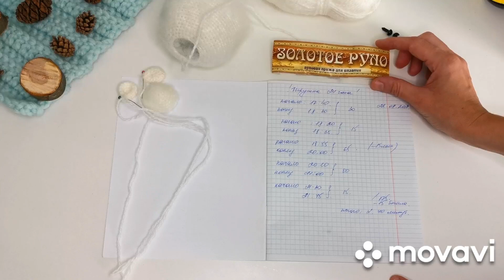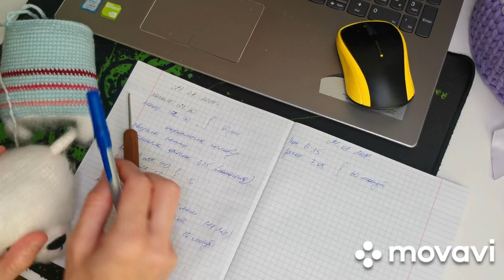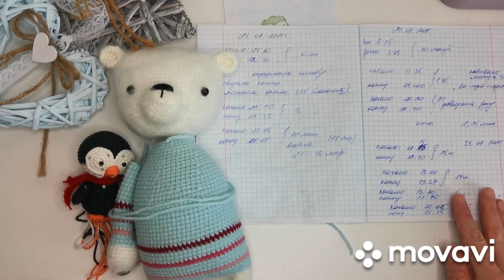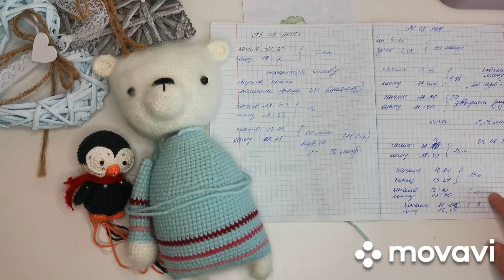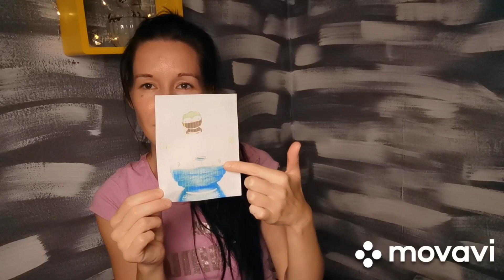как связать игрушку без мастер класса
Приглашаю к просмотру процесса, создания игрушки!!

Мой первый марафон 🥰👍

Что скажете))? Как вам игрушка ))?